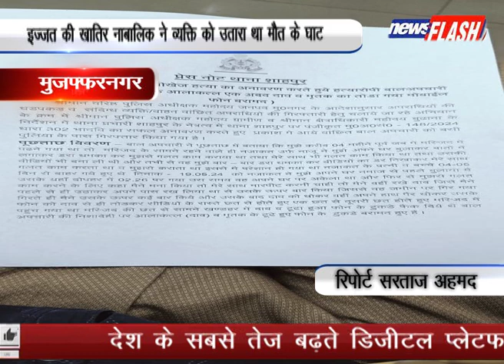मुजफ्फरनगर : इज्जत की खातिर नाबालिक ने व्यक्ति को उतारा था मौत के घाट